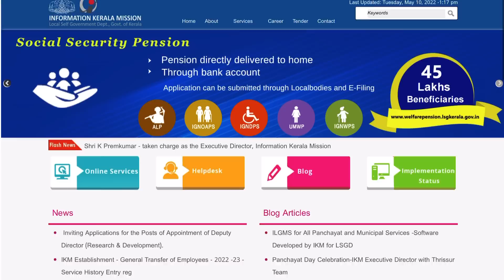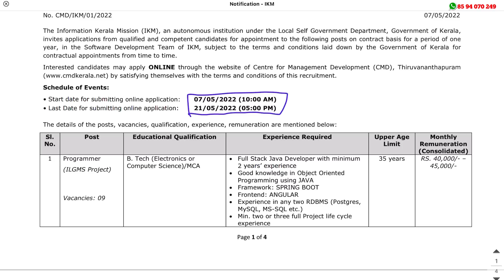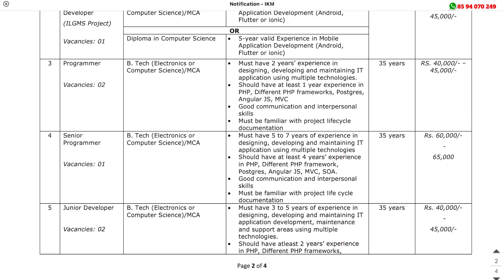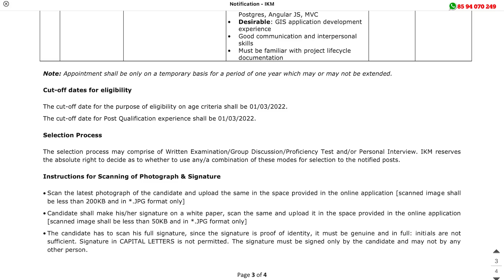കേരളത്തില്‍ ജോലി | തദ്ദേശ സ്വയം ഭരണ വകുപ്പിന് കീഴില്‍ ജോലി | Information Kerala Mission Jobs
Information Kerala Mission Recruitment 2022 – Apply Online For Latest 15 Vacancies

kottayam/ jobs in kottayam for females/ government jobs in kottayam/job vacancy in kottayam olx/ govt job vacancies in kannur / female job vacancies in kannur
job vacancy in thrissur olx/ job in thrissur / palakkad job vacancy for fresher / govt
job vacancies in palakkad / teaching job vacancies in palakkad /job vacancies in palakkad for female/kerala MBA jobs/ share market jobs/ bank jobs / insurance jobs/ mlm/ kerala marketing job / kerala sales job/ kerala commerce jobs/ kerala Mocom jobs/kerala jobs/
psc jobs/kerala BA jobs / kerala Bcom jobs/ KeralaBtech jobs kasaragod /job vacancy in kollam /job vacancy in kottayam /job vacancy in kozhikode /job vacancy in malappuram /job vacancy in palakkad /job vacancy in pathanamthitta /job vacancy in Thiruvananthapuram job vacancy in Thrissur job vacancy in wayanad/ government jobs in kerala for freshers/ temporary jobs
in kerala government/kerala govt jobs after 12th / govt jobs in kerala on contract basis

jobs for plus two/ govt jobs in kerala kerala for freshers/ electrician job/ vacancy in kerala
government/ driver job vacancy in kerala government/ nurses job vacancy in kerala government/temporary job vacancies in kerala government/ job vacancies in kerala govt/ job
vacancies/job vacancies in kerala government/kerala post office job / kerala postal jobs/kerala postal circle recruitment/ kerala postal  department recruitment / delivery jobs /education/govt
jobs/latest govt jobs/ isro Ipse recruitment / isro jobs/latest govt jobs/ isro Ipse recruitment / isro